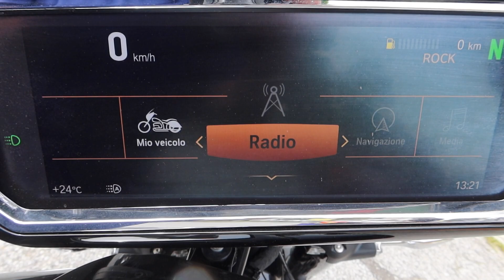BMW R18 - La REGINA della SETTIMANA dell'USATO di ROSSOCORSEMOTO a PISTOIA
E' una nave, no è un astronave, no è una montagna, no è una moto e che moto! BMW R18 edizione...incredibile!
Ha praticamente tutto quello che non ha nenanche un'auto, pochissimi chilometri e come sempre tenuta benissimo!
Venite con noi a scoprire quest'ammiraglia di casa BMW che potete trovare da ROSSOCORSEMOTO a Pistoia in via Moretti 77!

00:10 Hello Bikers
01:05 BMW R18
01:48 Test ride e opinioni
06:64 Saluti da LaBaTakki e Rossocorsemoto

Le nostre moto:
Honda CBR 600RR
Triumph Speed Triple 1050
MV Agusta Brutale 800 Italia
Kawasaki ER5
Sym XS 125-K